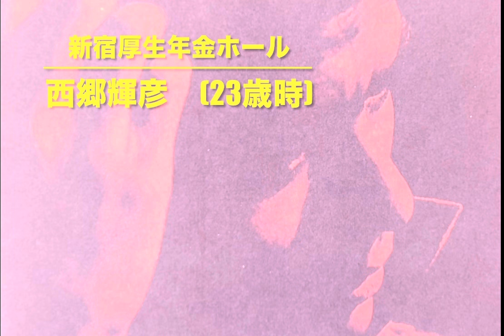西郷輝彦・LIVE IN TOKYO！輝かしい未来へテル！と題されて1970年新宿厚生年金ホール実況録音盤の後半のお届けです。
♪GREEN GREEN
♪ロック　マイ　ソール
♪星のフラメンコ

唄　西郷輝彦 ・明治大学フォークグループ

西郷輝彦さん
1947年ー2022年(75歳無念の死)